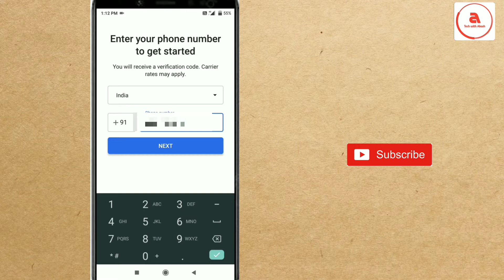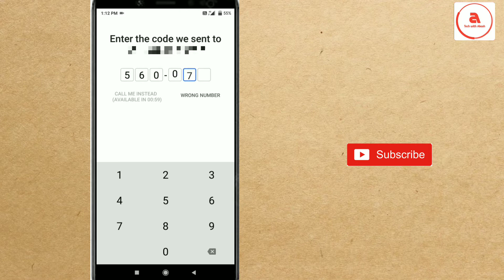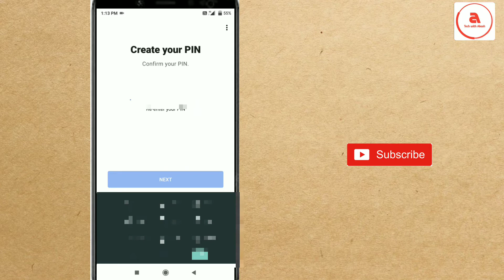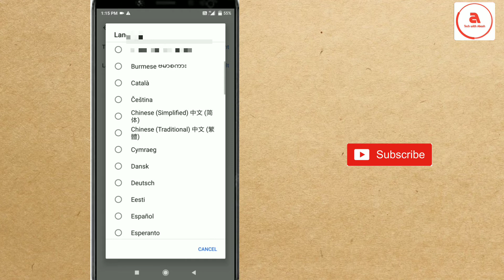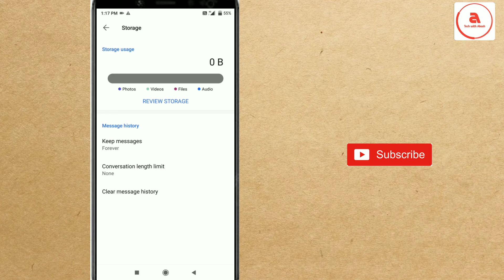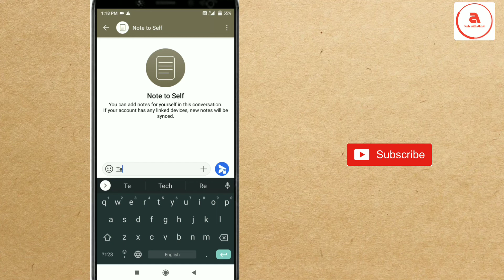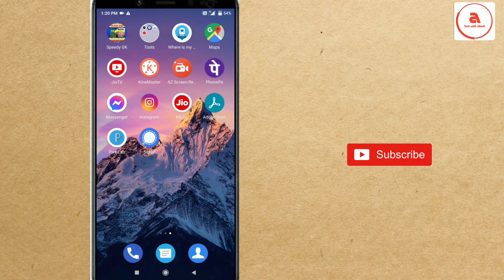Whatsapp New Privacy Policy Update 2021|Singnal App Kaise Use Kare|Best Alternative App For Whatsapp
THIS CHANNEL

This Video Is made for educational purpose only.Copyright disclaimer under section 107 of the copyright act 1976 allowance is made for" Fair Use" purpose such as critism, comment ,news, reporting, teaching, scholarship and research.Fair use is a use permitted by copyright statute that might otherwise infiriging non profit, educational or personal use tips the balance in favour of fair use.

Tags Refrence:-1.Whatasapp new policy 2021 2.Whatsapp Alternative App 3.Singanal App kaise Chalaye 4.How To use Singnal app 5.singnal aap kya hai isko kaise Chalaye.6.how to create Singnal account 6.Telegram app kaise chaleyeb 7.Whatsapp Policy 2021.Tech with Akash, techwithakash,hindi,Urdu,tamil,bangali, singnal App kaise use kare.how to use Singnal app, best alternative app for Whatsapp,